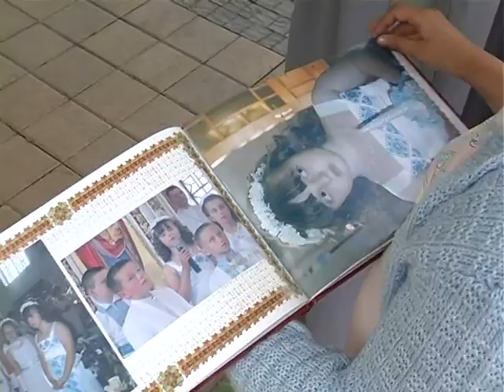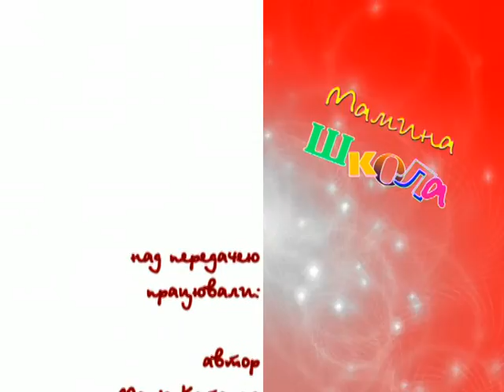Мамина школа - Перше причастя